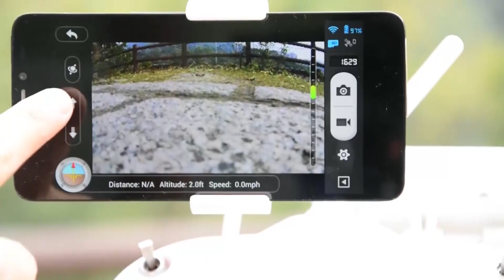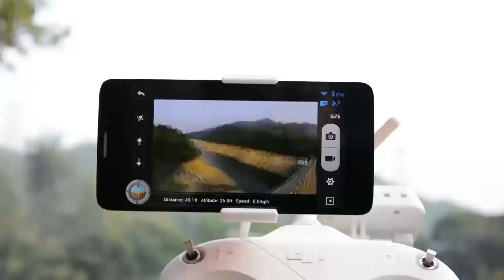Alan Trindade MENINA DO SUBÚRBIO